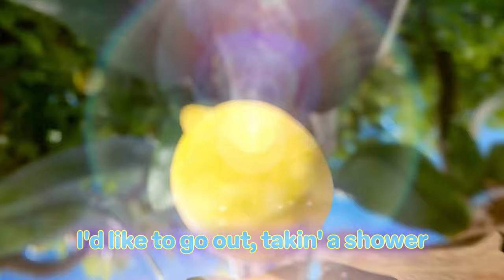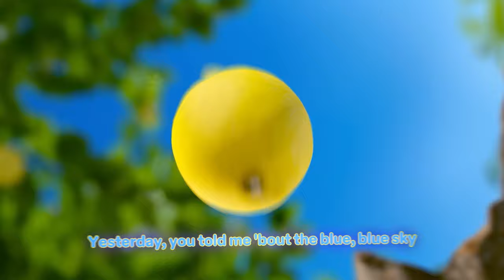Fools Garden - Lemon Tree (English Lyric Video)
From the iconic ‘Lemon Tree’ to hidden gems, experience our emotional journey spanning over three decades. Follow the link above to check it out.

And now…

Introducing the New Enchanting Lyric Video for "Lemon Tree" by Fools Garden,
Crafted by Avant-Garde Creative Studio Cestainsi from Paris.

CREDITS

Art Direction & 3D: Cestainsi @cestainsi.funfactory
Typography: Sean Brown: @seanbrownksi

LYRICS

Sing!
Dap-dadada-dadpm-didap-da
Dadada-dadpm-didap-da
Dap-didili-da